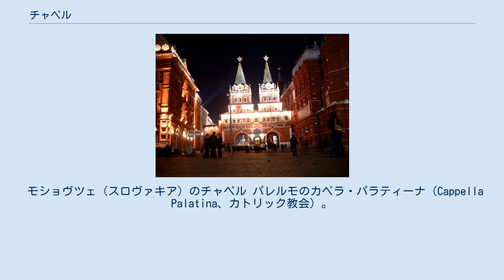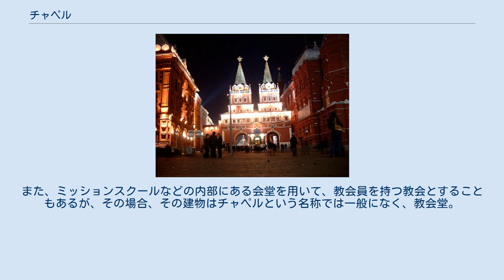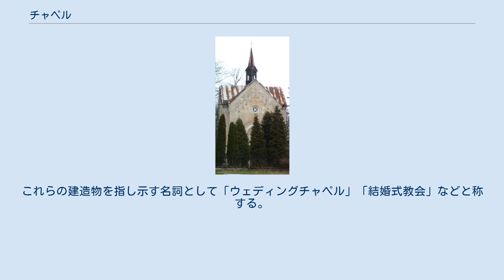チャペル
モスクワの復活門に付随するイヴェロン聖堂（正教会）。
英語では"Iveron Chapel"（イヴェロン・チャペル）と表記されることがあるが、ロシア語では「チャペル」と語源（ラテン語: capella）を同じくする"ロシア語: Капелла"（カペラ）は通常カトリック教会の聖堂に用い、イヴェロン聖堂のような正教会の聖堂に「チャペル」「カペラ」といった語を用いることはない。
ロシア正教会以外の正教会でも、聖堂をチャペルもしくはカペラ等と呼ぶ例はほとんどない。
 モショヴツェ（スロヴァキア）のチャペル パレルモのカペラ・パラティーナ（Cappella Palatina、カトリック教会）。
ビザンティンモザイクで覆われた内壁が特徴。
 チャペル (chapel) は、本来クリスチャンが礼拝する場所であるが、私邸、ホテル、学校、兵舎、客船、空港、病院などに設けられる、教会の所有ではない礼拝堂を指すこともある。
 日本語の慣行としてはもっぱら世俗の用途で用いられる。
日本では、キリスト教主義学校（ミッション・スクール）の学校礼拝施設として、あるいはホテル併設の結婚式用会堂として建てられる例が多い。
世俗の施設の場合は教会に属さない。
 イングランドとウェールズでチャペルは国教会に属さないプロテスタント教会を指す語である。
またスコットランドとアイルランドではローマ・カトリック教会がチャペルと呼ばれる。
 なお上記は西方教会および結婚式用会堂に当てはまる語義説明であり、東方教会（正教会・東方諸教会）においては聖堂（ギリシア語: Ναός、ロシア語: храм）に対して「チャペル」の呼称はあまり用いられない（日本正教会におけるの片仮名表記としては皆無、海外正教会では若干例があるがそれほど通用性は高くない）。
 チャペルという語の由来は、トゥールのマルティヌスの故事にちなんでいる。
マルティヌスは兵役についていたときに、自分の外套を半分に切って、貧しい者に与えた。
その夜、夢にイエス・キリストが現れ、目覚めると半分に切ったはずの外套は元通りになっていた。
 この“小さな外套”をラテン語で“カペラ” (capella) と呼んだことから、この聖なる外套を保存する建物もカペラと呼ぶようになり、後に英語のチャペルとなった。
音楽におけるア・カペラもこの建物に由来している。
 福音派のマーティン・ロイドジョンズで有名なロンドンのウェストミンスター・チャペルは、ウェストミンスター教会と表記する場合もあるが、そのままチャペルと転写されることも多い。
このように日本語のチャペルも、教会に属する教会員を有しない礼拝堂を、必ずしも意味していない。
日本でも幾つかのキリスト教会は、チャペルと呼ばれている。
 多くの場合、チャペルは自教会を離れて滞在する寄留者のための礼拝施設（＝ハコモノ）であり、教会（＝教会員制組織）ではない。
 チャペル専属の教職者をチャプレンという。
日本のチャペルは(宗教法人としての)教会ではない場合が多いので、プロテスタントのチャプレンは、その資格があっても職務は牧師ではない。
米軍基地のチャペルのような、複数の教派の聖職者が常駐するチャペルもある。
また従軍聖職者が従軍先において洗礼の礼典を執行することもある。
 日本の教会でないチャペルについて、教会の機能を満たしていない。
具体的には、チャペルは結婚式、葬儀、ミサや礼拝を行い聖餐も執行されることがあるが、普通は洗礼が行われず、属する教会員を持たない。
また、ミッションスクールなどの内部にある会堂を用いて、教会員を持つ教会とすることもあるが、その場合、その建物はチャペルという名称では一般になく、教会堂。
専属教師はチャプレンではなく牧師である。
 八王子市内にあるウェディングチャペル キリスト教の信徒ではない者が気軽に「キリスト教式の結婚式の雰囲気」で結婚するための施設として、キリスト教の聖堂に似せた建造物が建設されることがある。
これらの建造物を指し示す名詞として「ウェディングチャペル」「結婚式教会」などと称する。
 こうした施設の多くは「チャペル」を名乗っているが、中には司教座聖堂をも意味する「大聖堂」を偽称するものも存在する（「セントグレース大聖堂」）。
なお、これらの施設は日本国に限らずグアムやハワイにも多数建設されているが、いずれも宗教法人ではなく、信徒も存在しない。
聖職者も居ないことが多いが、多くの場合「ブライダル宣教団」などの伝道団体による派遣や、地域の教会の牧師がアルバイトとして招かれる。